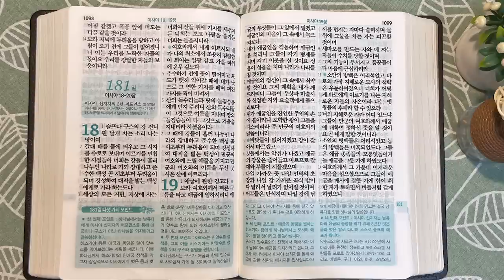1회독 18일 | 호세아, 요나, 열왕기하 15장~18:12, 이사야 1~17장(통독성경 171~180일) | 36일이면 1번 통독완료 | 통박사 조병호의 역사순 성경통독